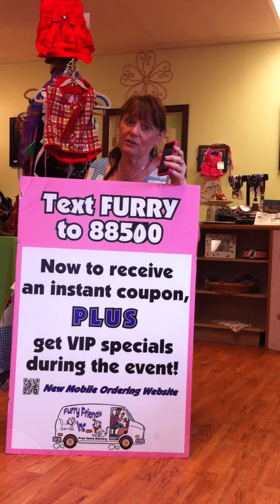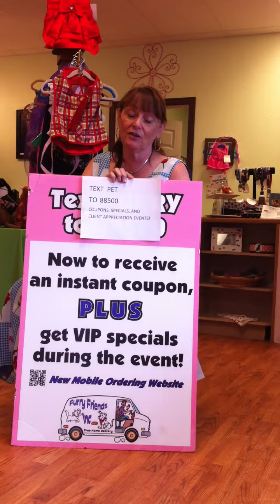How to order dog and cat food from your phone by Furry Friends Inc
or mobile ordering On the go ordering made simple by Furry Friends Inc with its new mobile ordering now get your dog and cat food when you need with the click of a button right on your phone!